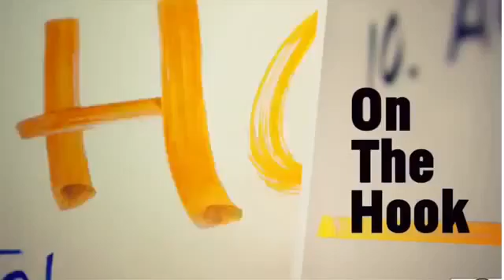ESPN First Take Will Ravens Win Afc North Withou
ESPN First Take   Will Ravens Win Afc North Withou Sport news
News ESPN First Take   Will Ravens Win Afc North Withou